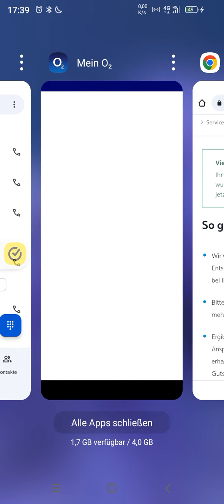wird o2 hier antworten .. 017661237293 50 anstatt 5oo Mbit und zahle uber 60€